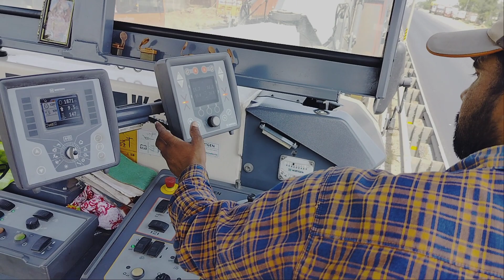Aligarh site Road Cutting dip 150 mm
Aky